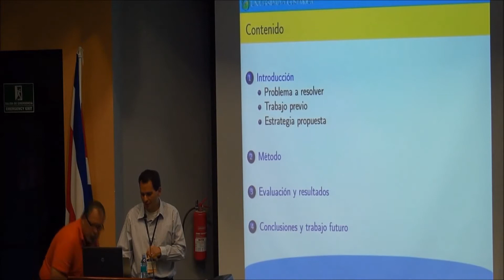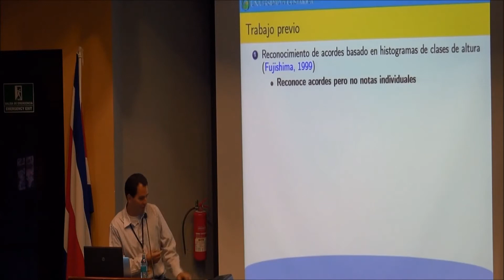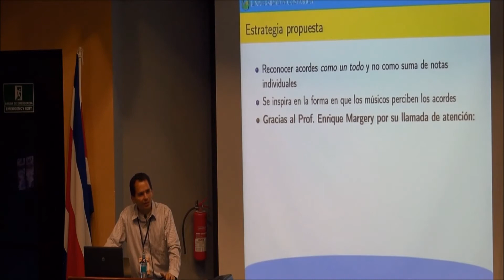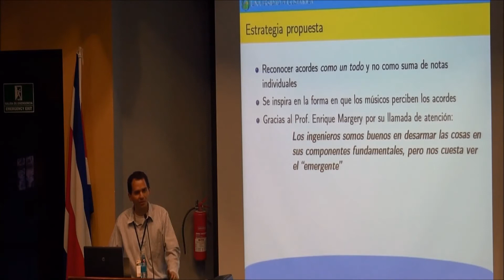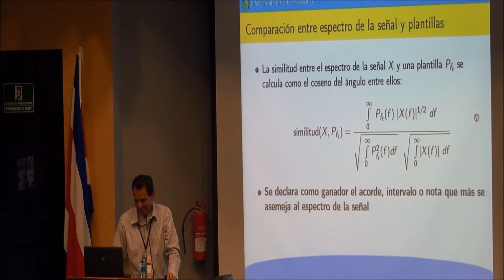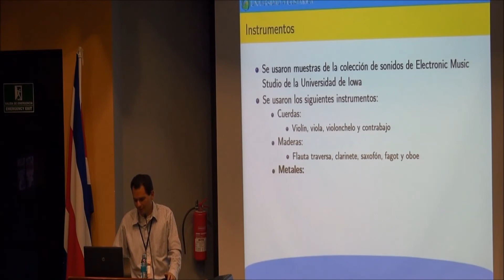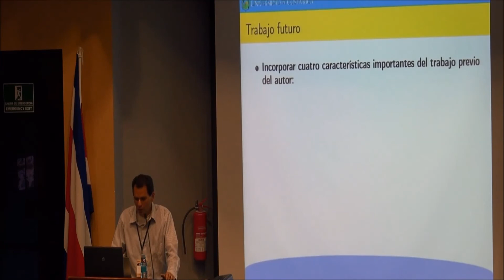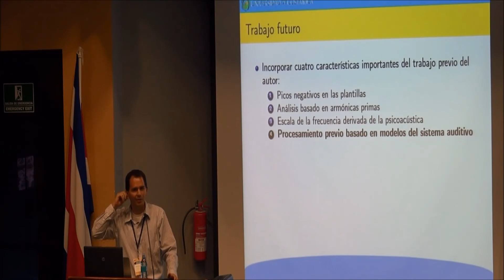JoCICI 2015 - Arturo Camacho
JoCICI 2015 - Reconocimiento automático de acordes musicales usando un enfoque holístico - Arturo Camacho